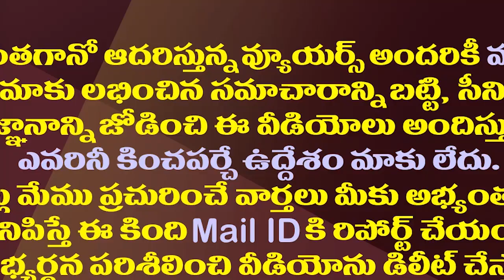చంద్రబాబు కన్నీటి వెనుక అసలు కారణం ఇదేనా?| Did Frustration Bring Tears To Chandrababu Naidu?